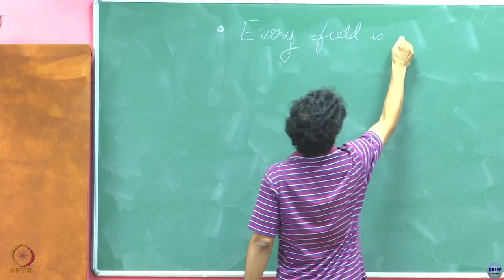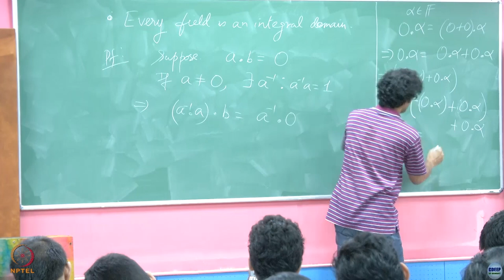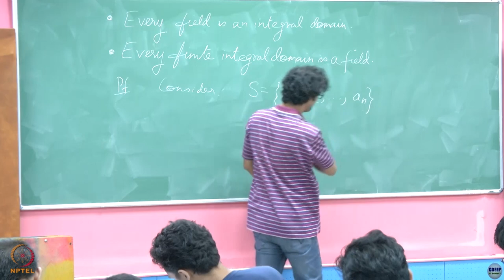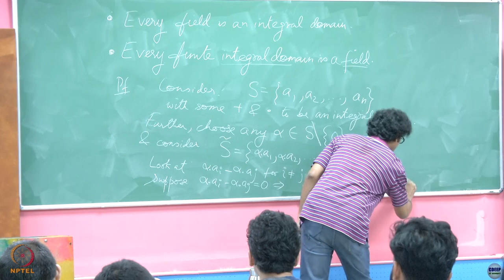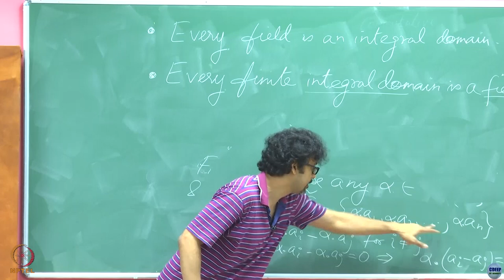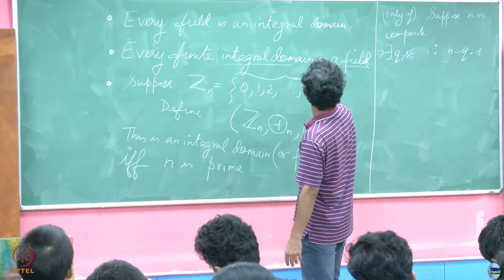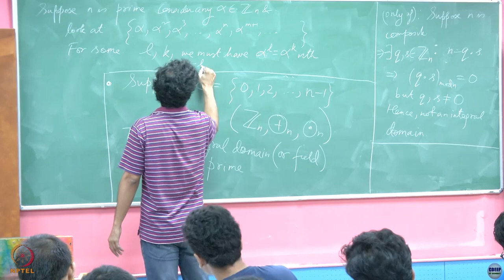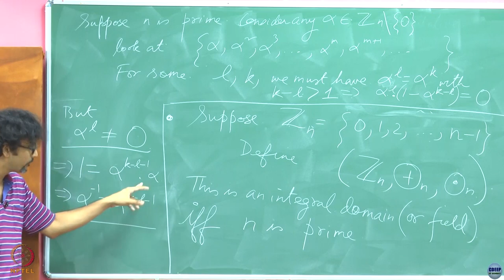Week 02: Lecture 04 B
Week 02: Lecture 04 B: Rings, Integral Domains and Fields